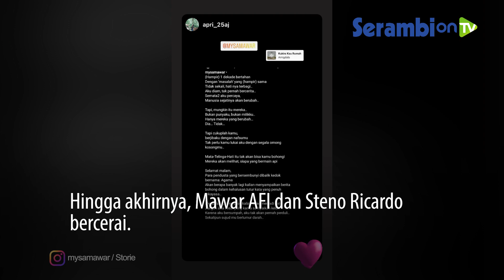Baru Sebulan Cerai, Mantan Suami Mawar AFI Nikah Dengan Mantan Baby Sitter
SERAMBINEWS.COM – Viral seorang mantan baby sitter menikah dengan mantan suami majikannya sendiri, yang tak lain ialah Mawar AFI.

Baru-baru ini, Mawar AFI membongkar perselingkuhan Steno Ricardo saat masih sah jadi suaminya, dengan Susi mantan baby sitternya. Hingga akhirnya, Mawar AFI dan Steno Ricardo bercerai.

Penyanyi bernama lengkap Mawar Dhimas Febra Purwanti mengungkap telah bercerai dengan Steno Ricardo pada 11 Januari 2022. Baru sekitar sebulan usai cerai, viral foto pernikahan Susi dan Steno Ricardo.

Pernikahan Susi dan Steno Ricardo disebut berlangsung pada Senin (21/2/2022). Sosok pengunggah pertama momen pernikahan mereka yakni Neni Putri selaku Wedding Organizer (WO) dengan akun Instagram @putriwedding09.

Akun tersebut memposting dekorasi pernikahan Susi dan Steno Ricardo. Dan juga memposting foto yang memperlihatkan kebersamaan Steno Ricardo dan Susi. Steno Ricardo tampak menggendong Susi yang mengenakan gaun putih.

Susi diketahui sebagai mantan Baby Sitter anak Mawar AFI dan Steno Ricardo. Susi lah yang selama ini membantu merawat ketiga anak Mawar dan Steno.

Akun Instagram Susi ramai dicari netizen. Namun, akun Instagram Susi dikunci.